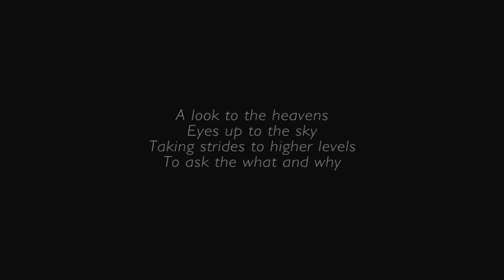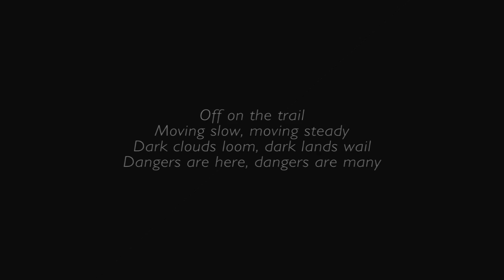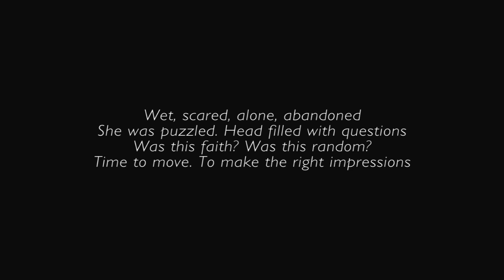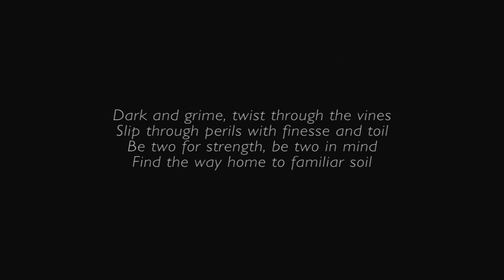Paws: A Shelter 2 Game [Walkthrough] Part 1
Paws is a standalone, single player, adventure, platformer set in the world of Shelter 2 with loss and friendship as its central themes.